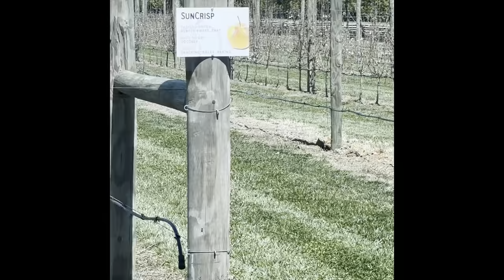Good Friday Swarm calls!!!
What a day!!! Got a swarm call and brought it back to start in my parents apairy. Follow along!!!